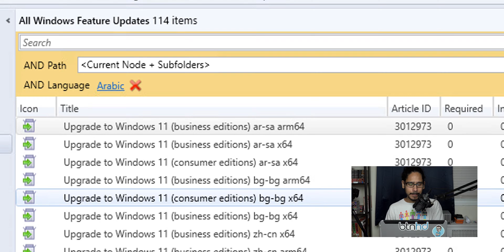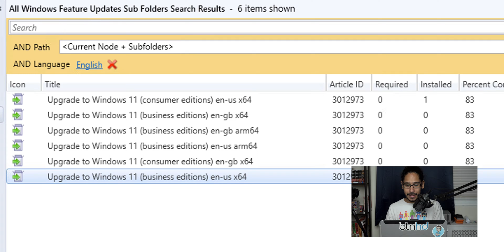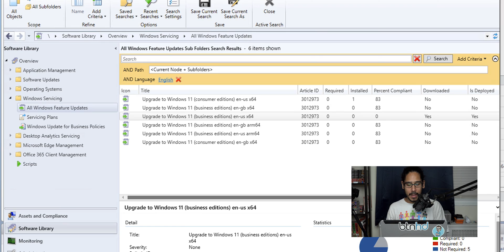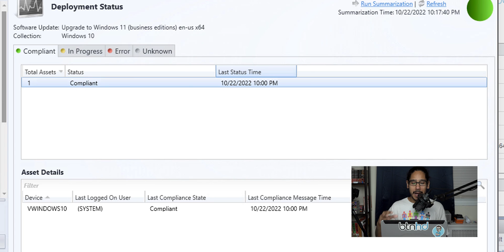Upgrade Windows 10 to Windows 11 via SCCM!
Today, we are using SCCM to upgrade Windows 10 to Windows 11 22H2.

Chapters
0:00 Introduction
0:27 All Windows Feature Updates
1:21 Deploy Windows 11
2:52 Monitor Windows 11 22H2 Deployment
3:09 Conclusion